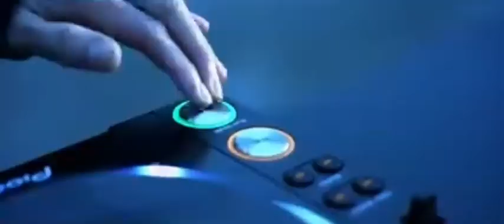أعمال لو رأوها الهيترز سيصبحون معجبين بالكيبوب